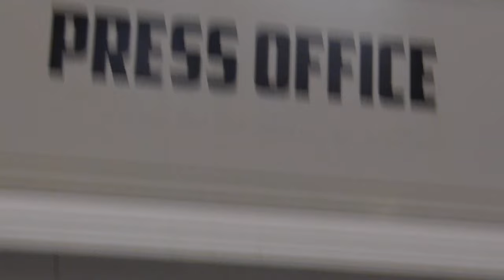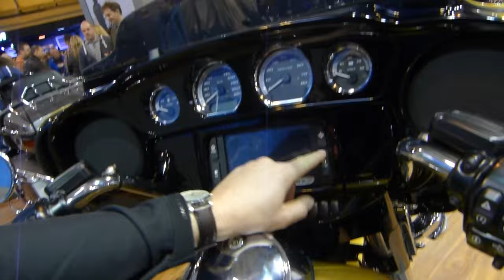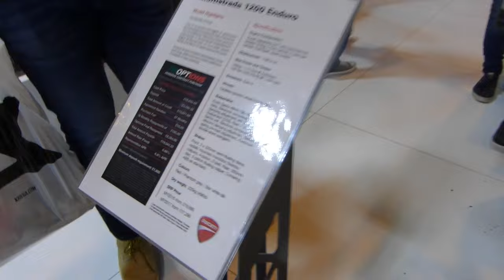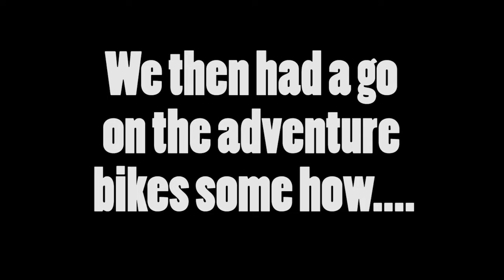Lads Go Motorbike Shopping - Motorcycle Live Show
Me and the LADLADLADS went on tour LADS ON TOUR to motorcycle live 2016 this weekend, was mental fun and saw loads of sweet sexy bikes... also a model who may or may not have given me a trouser tent. Check out the ladladlads below...